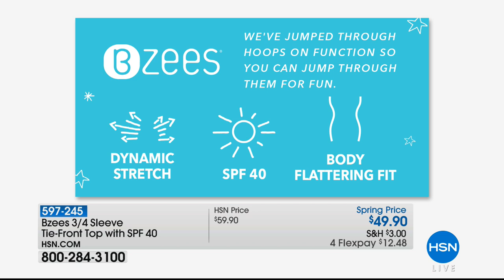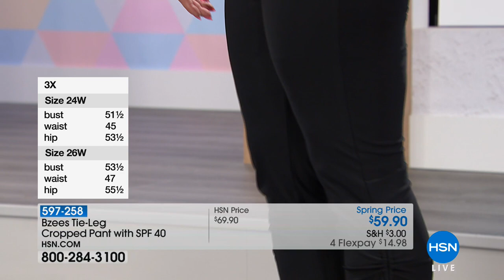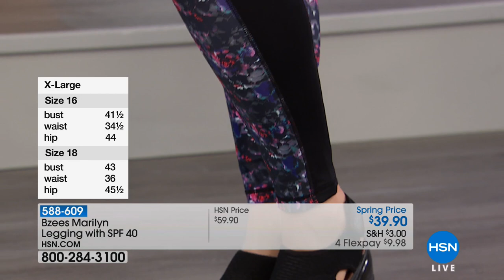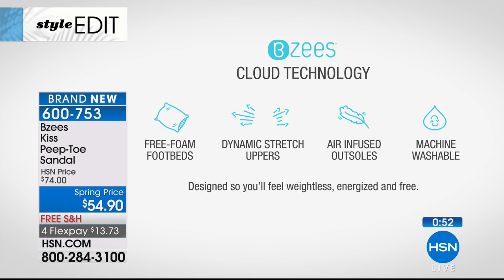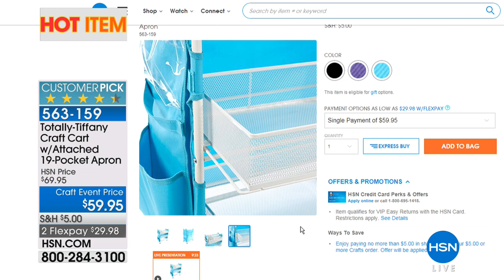HSN | Bzees Footwear 03.11.2018 - 07 AM